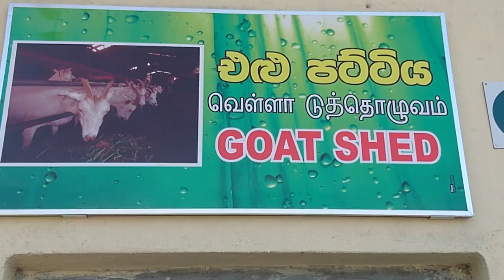ambewela goat farm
The goat is a member of the family Bovidae and is closely related to the sheep as both are in the goat-antelope subfamily Caprinae. There are over 300 distinct breeds of goat. Goats are one of the oldest domesticated species, and have been used for their milk, meat, hair, and skins over much of the world. In 2011, there were more than 924 million live goats around the globe, according to the UN Food and Agriculture Organization.

Female goats are referred to as "does" or "nannies;" intact males are called "bucks" or "billies;" and juveniles of both sexes are called "kids". Castrated males are called "wethers". Goat meat from younger animals is called "kid" or cabrito (Spanish), while meat from older animals is known simply as "goat" or sometimes called chevon, or in some areas "mutton" (which more often refers to adult sheep meat).